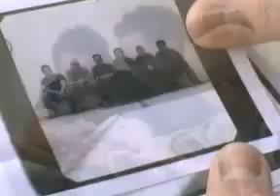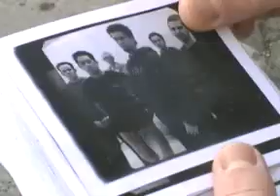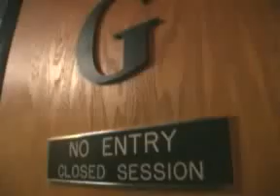LPTV Episode 7: Meteora Photo Shooting (2003)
Starting around February 17, 2003, Linkin Park aired through their official website a weekly series called LPTV focusing on the creation process of their second studio album Meteora. Ten episodes were released in total with a varying length of 5 to 8 minutes. Ripped by Poseidon. Thanks to LPMaskMan for the files.